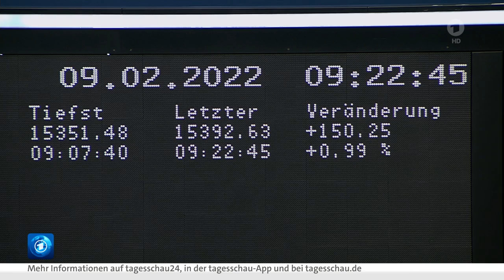Update Wirtschaft am Morgen vom 09.02.2022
Update Wirtschaft vom 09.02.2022, den 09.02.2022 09:54